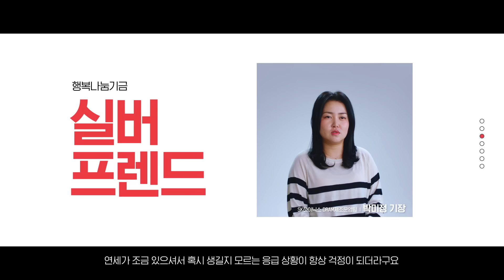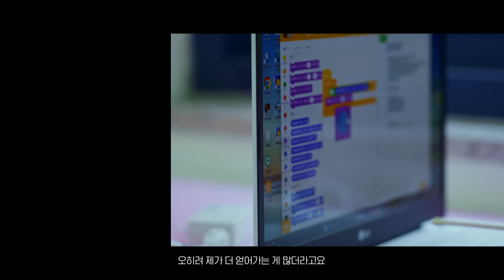[행복나눔기금] SK하이닉스 행복나눔기금을 소개합니다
SK하이닉스는 구성원의 자발적 참여로 조성한 ‘행복나눔기금’을 통해 행복을 만드는 사회공헌 활동을 진행하고 있습니다.